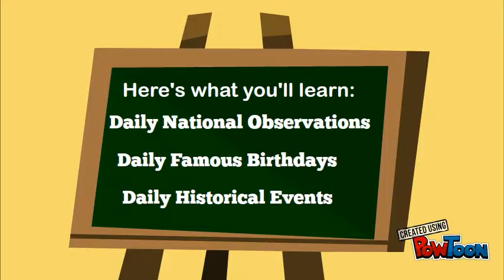Coming Soon!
Education has never been this fun before! -- Create animated videos and animated presentations for free.  PowToon is a free tool that allows you to develop cool animated clips and animated presentations for your website, office meeting, sales pitch, nonprofit fundraiser, product launch, video resume, or anything else you could use an animated explainer video. PowToon's animation templates help you create animated presentations and animated explainer videos from scratch.  Anyone can produce awesome animations quickly with PowToon, without the cost or hassle other professional animation services require.